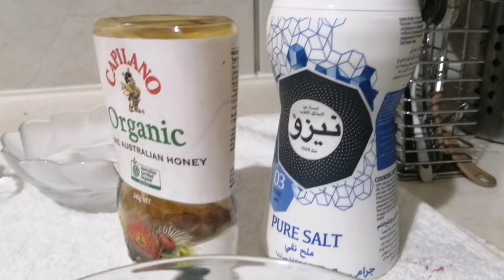ലുഖീമത് || LUQUIMAT || Arabic sweet dish || U.A.E National Day special || must try!!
Ingredients

Flour-1 mug
Cornflour-1 tbsp
Yeast-1 tsp
Sugar-1 tbsp
Yoghurt-1 tbsp
Cardamom powder -1 tsp
Saffron
Warm milk -½ cup
Honey-2 tbsp
Salt